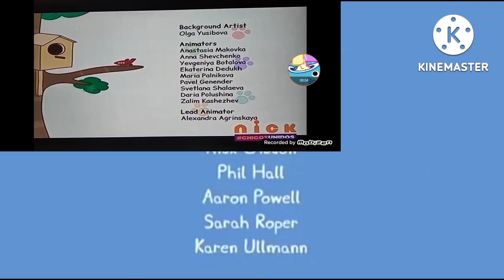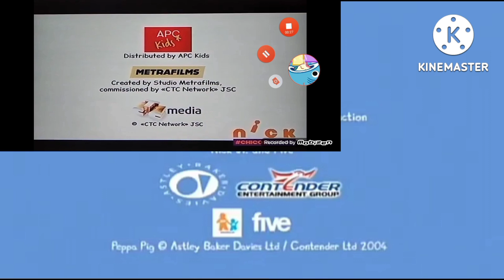wolfoo parodies kid e cats and Peppa pig end credits